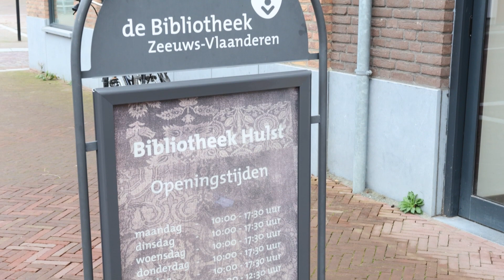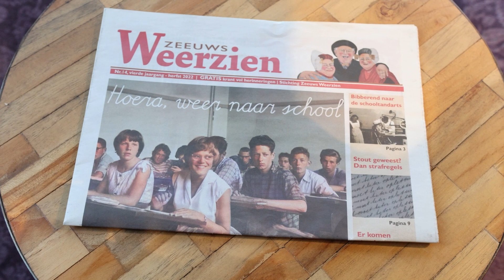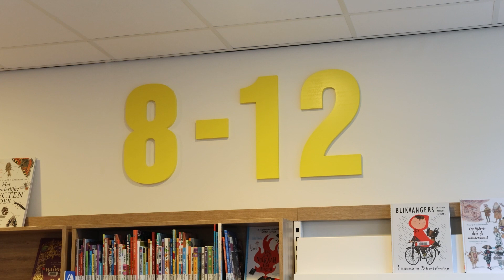Boek van de maand november (wk 49-2022)